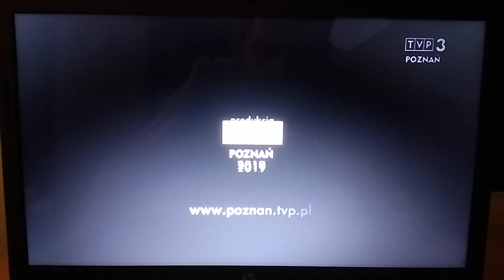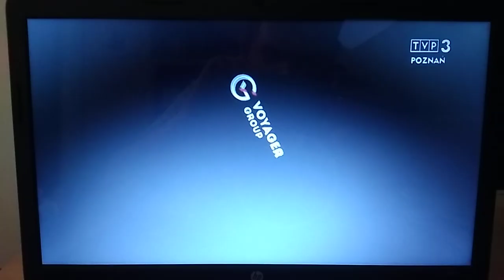T\/P3 Poznań - Zapowiedź z 18.10.2019r.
T\/P3 Poznań - Zapowiedź z Piątku 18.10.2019r.